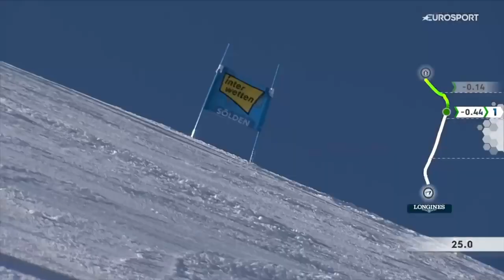FEDERICA BRIGNONE ed ELENA CURTONI testimonial del Progetto Parrucche di Cancro Primo Aiuto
MEMORIAL LORIS E WALTER FONTANA edizione del Trentennale - Stagione 2023/2024 @cancroprimoaiuto_ @fontanagruppo6674 @federicabrignone @elenacurtoni9875 @Skimaniait